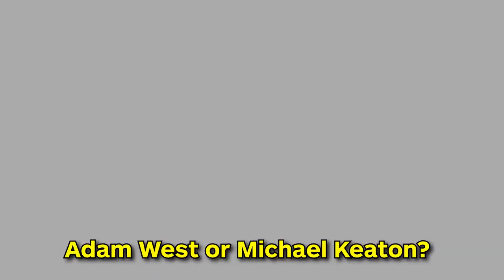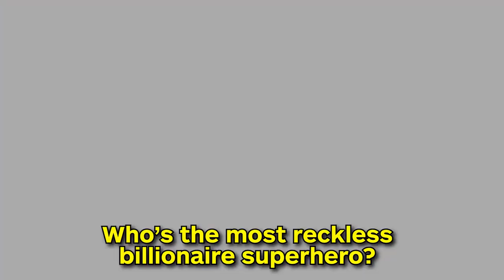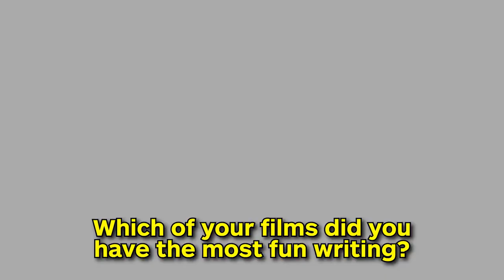Kevin Smith Responds to IGN's Rapid-Fire Questions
The filmmaker and star of Jay and Silent Bob Reboot answers 21 of our pop culture questions, from who the best Spider-Man and Batman actors are to who would win a smoke-off with Jay and Silent Bob.